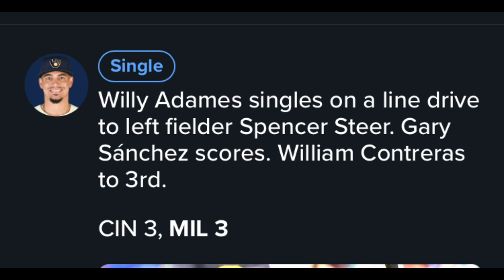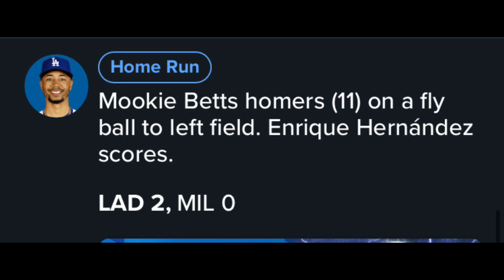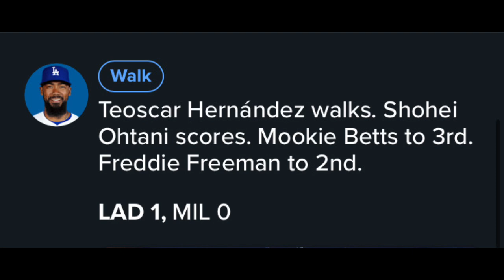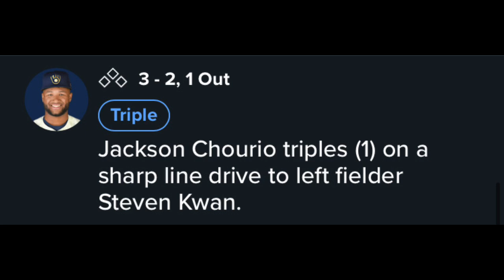Brewers Regular Season Games 116-122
DEVIN WILLIAMS IS BACK